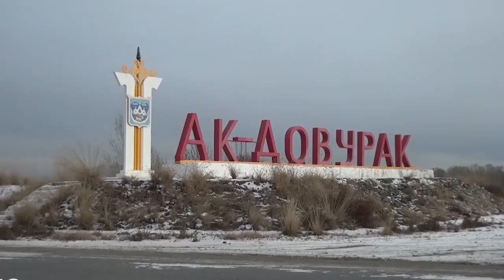Задержан последний из сбежавших из ИВС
В Туве задержан последний участник побега из изолятора временного содержания.